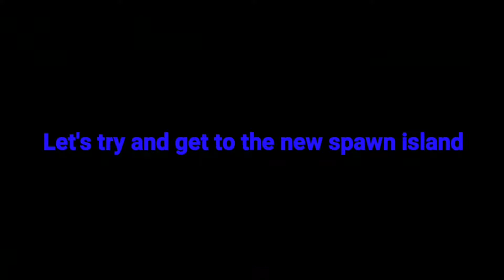Going to The New Spawn Island And SKATEBOARDING | PUBG MOBILE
Here we have me and my friends trying out the new snow mode in erangel, skateboarding in it and a lot more cool stuff, hope you enjoy